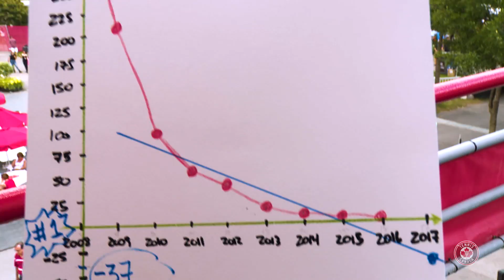Jean-René Dufort explique sa formule mathématique pour le classement à Simona Halep